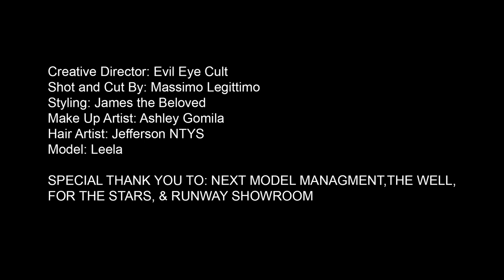LEILA GOLDKUHL X ASTONISH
Videotorial- LEILA GOLDKUHL: Issue 3 - The Women In Music Issue featuring model Leila Goldkuhl of Next LA shot and edited by Massimo  Legittimo, photographed by Evil Eye Kult.

Team Credits:
Makeup Artist - Ashley Gomila using MakeUpForEver
Hair Stylist - Jefferson for The Well using Oribe
Stylist- James The Beloved
Studio - The Well LA